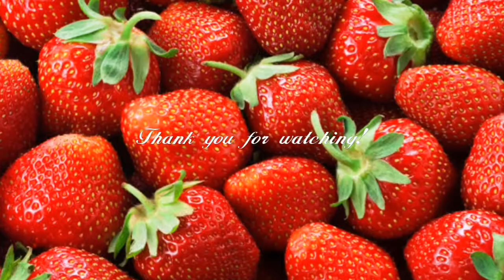Haul L'occitane Christmas Edition Set | Beli di Shopee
Kali ini gw mau sharing retail therapy di L'occitane yg sejujurnya gw tergoda utk beli krna packagingnya yg lucu2 banget.
Untuk kalian yg sedang mencari inspirasi kado Natal atau emang lg pengen retail therapy kayak gw, cyusss belanja produk2nya L'occitane yg bisa didapatkan di Shopee, atau langsung dateng ke storenya.
Happy shopping!!